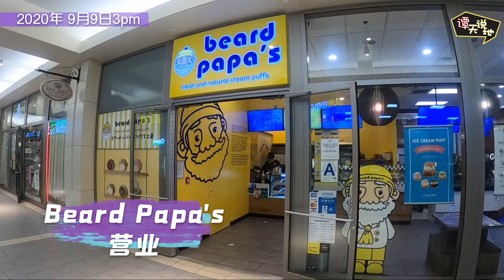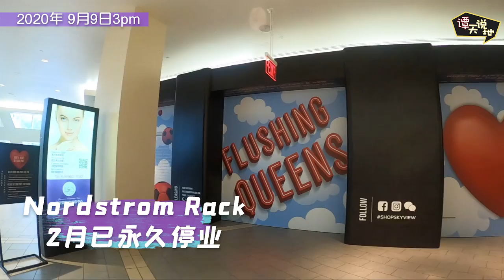【Lin’s Vlog】纽约华裔社区法拉盛 Skyview Mall天景购物中心重开第1天 | Flushing Skyview Mall reopening day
2020年9月9日 纽约市允许开放室内购物中心， Skyview Mall 在关闭近半年之后重新营业